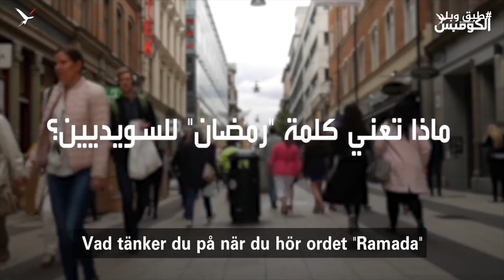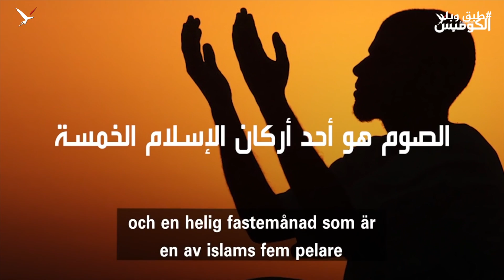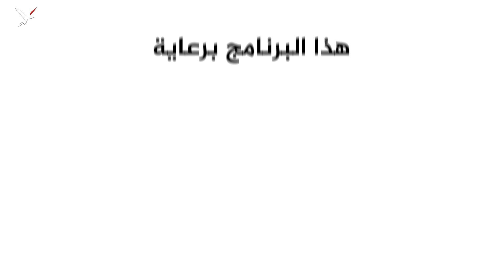الحلقة 28 من طبق وبلد متابعة شيقة وحظوظ وفيرة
تلفزيون الكومبس - برنامج طبق وبلد: الحلقة 28 من طبق وبلد متابعة شيقة وحظوظ وفيرة. أجب على السؤال واربح ، متابعة شيقة، يرجى وضع اسم المنطقة التي تعيش بها بجانب الاجابة , والتي هي معلومة بجملة صغيرة عن المكان